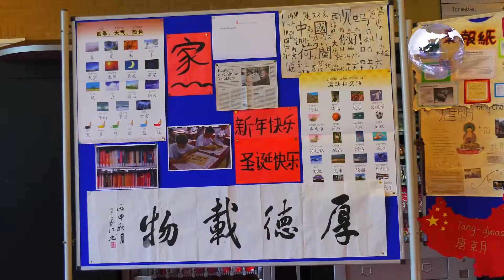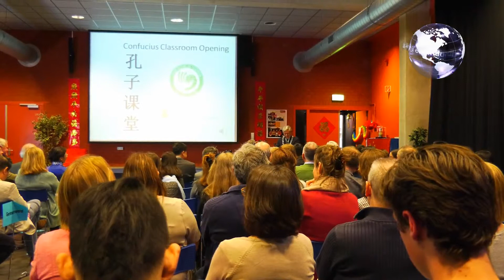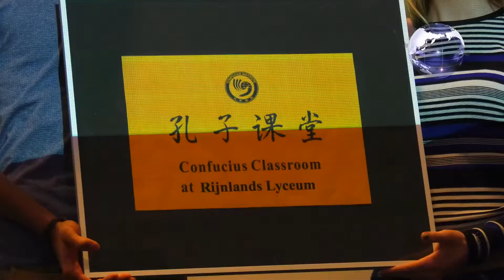荷兰格罗尼根孔子学院设立第九个孔子课堂